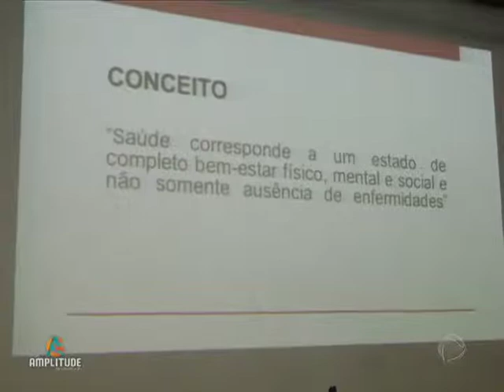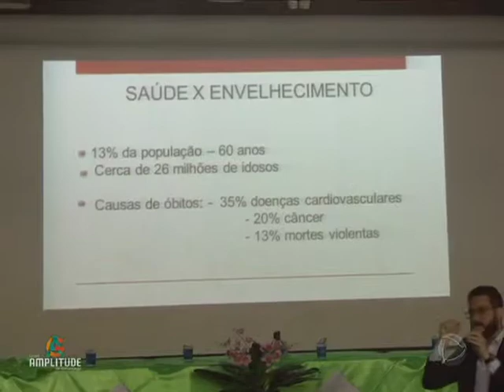VII CONFERENCIA MUNICIPAL DE SAÚDE EM JUARA